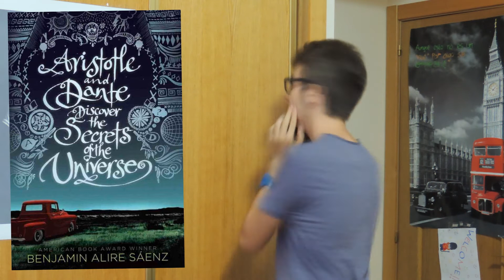"Aristotle & Dante Discover the Secrets of the Universe", Benjamin Alire Sáenz (Review)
Perdonad mi inglés al comienzo del vídeo : /